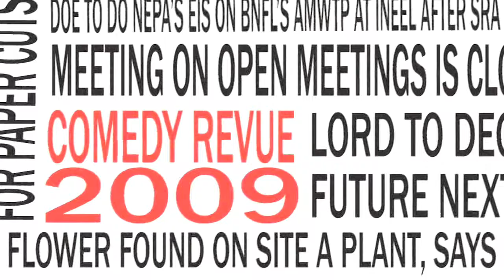Comedy Revue 2009 - Show Opener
The opener for the 2009 DRAMAC COMEDY REVUE - The Death of the Press.